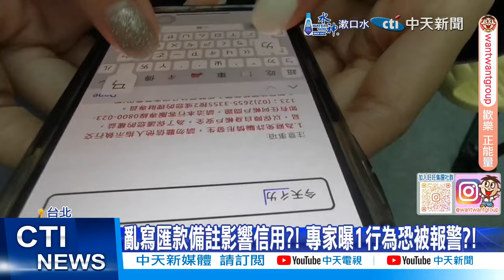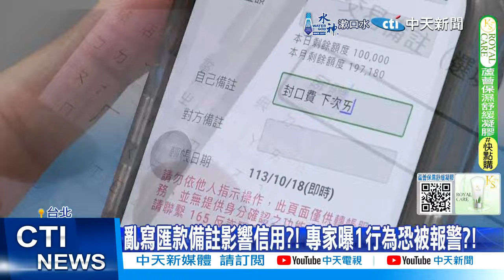【每日必看】亂寫匯款備註影響信用?! 專家曝1行為恐被報警?! 20241018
很多人匯款轉帳的時候，都會在備註欄上記錄，只不過有網友分享，萬一"亂寫"後果恐怕很慘，難道真的會影響帳戶信用嗎?銀行行員也透露，主要看資金是否足夠、有無異常，但律師提醒備註的文字，還是要小心法律問題。

責任編輯:吐司編